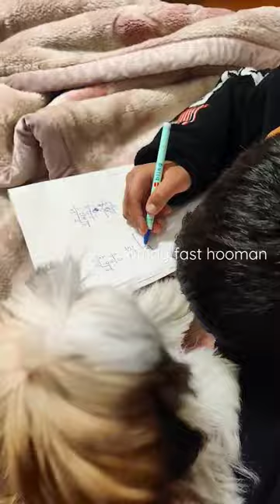shihtzu pet dog doglove trending short petlove shizu shizoo animal love puppy cutedog